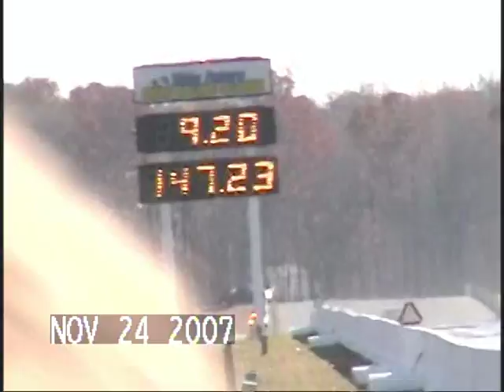Brians 64 ChevyII runs 9.20@147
Brians 65 ChevyII with a 355 & Vortech blower runs 9.20@147 street tires & mufflers!